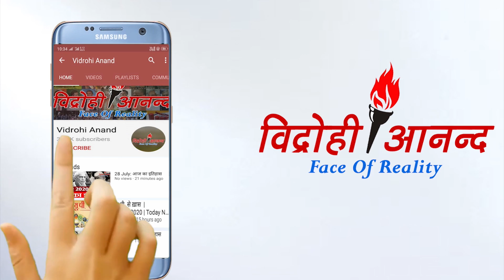पीएम मोदी ने दिया देशवासियों को तोहफा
1. पीएम मोदी ने दिया देशवासियों को तोहफा

2. देश के लोगों को बताया आयुर्वेद के उपयोग

3. 9 नवंबर 2014 को हुई थी आयुष मंत्रालय  की स्थापना

4. राजस्थान और गुजरात में  2 आयुर्वेद संस्थानों का उद्घाटन